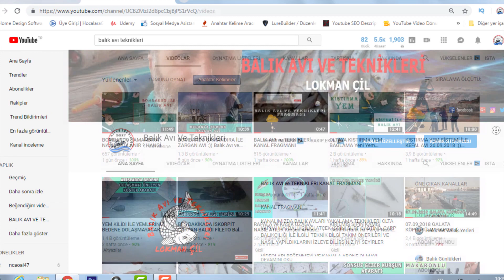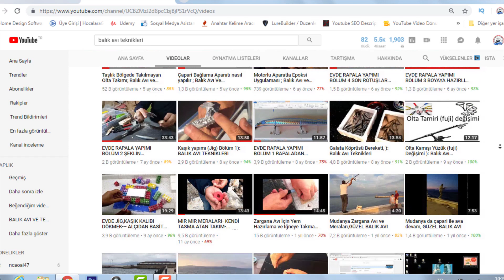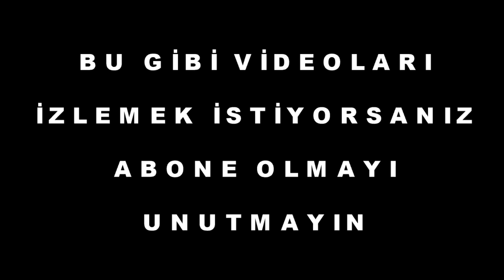BASİT VE SAĞLAM FOSFORLU IŞIK APARATI//Kendin Yap//Balık Avı Ve Teknikleri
Merhaba Arkadaşlar Ben Lokman Çil Balık Avı Ve Teknikleri Konusunda Olta Bağlama, Avlak Yerleri, Hangi Balıkta Hangi Takım Kullanılır, İğe Nasıl Bağlanır, Rapala Nasıl Yapılır  Balık Avı Adına Her Türlü Bilgiyi Ve Balık Avı Videolarını Bula Bileceğiniz Bir Kanal